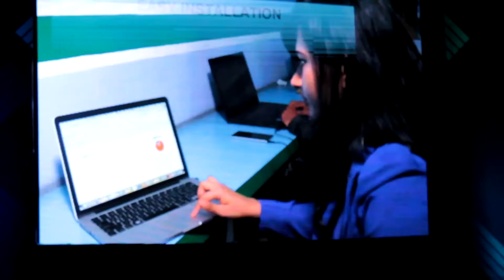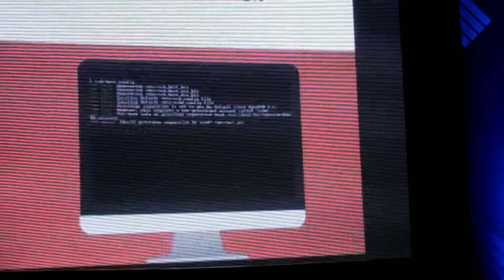ICT Innovative Product ICT Award 2017 Received by Everest Cast i-tech Nepal